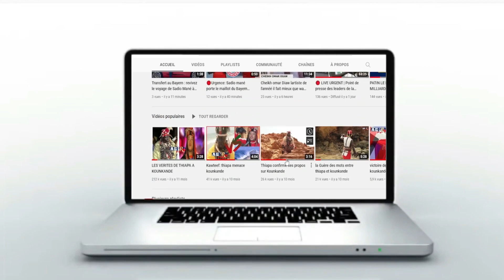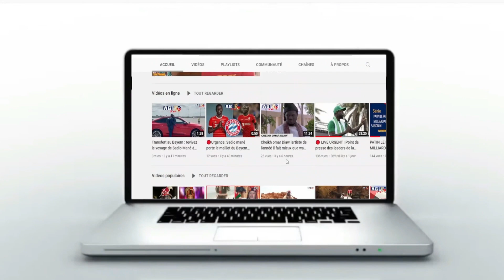MC Niass répond aux rumeurs..Kéne diokhou ma 600 Milions ...guisouma président Mali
AGPRODTV